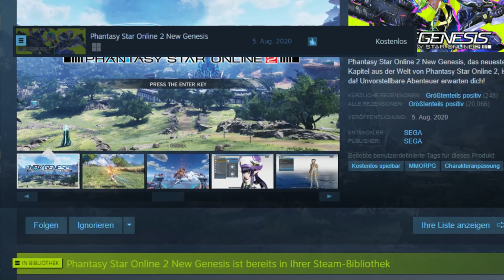Phantasy Star Online 2 new Genesis ist das BESTE MMORPG